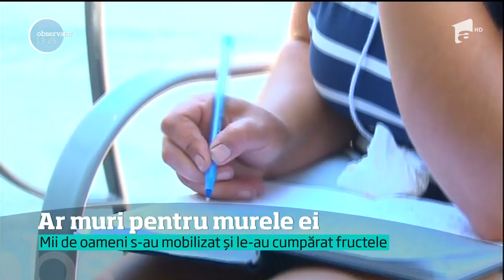O familie care cultivă mure, pusă la zid de marile lanţuri de magazine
Vezi jurnalul de știri pe Antena Play O familie simplă, care şi-a dedicat viaţa unei plantaţii de mure, a stârnit o emoţie puternică pe internet.